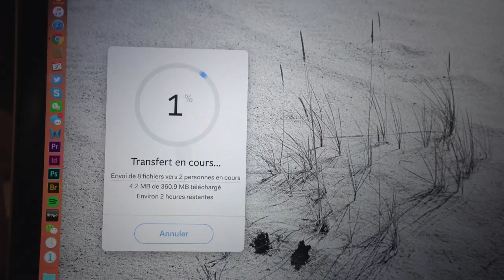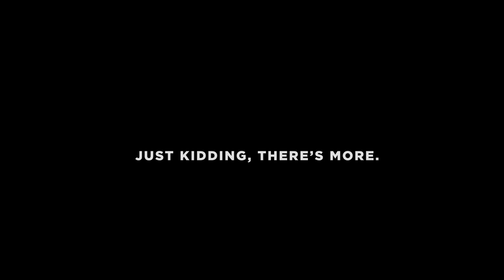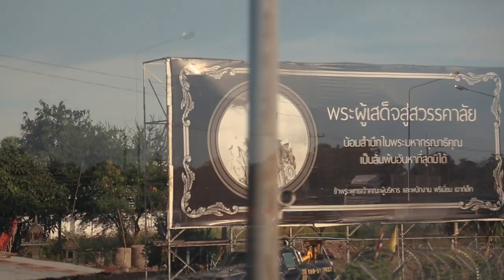Vlog 14 - Bangkok, Thailand (49-day Silk Road epic cruise journey)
Vlog 14 and we are in one Bangkok, Thailand.
Bangkok is one of my favorite cities in South East Asia - I mean, what's not to love, the thai culture, great generosity and genuine kindness, beautiful sites and even better weather, and let's not forget mout watering Thai food and street food easily accessible !

We had a 2h bus journey in and then 2h bus journey back to the port so we had to maximize our time there. Although we did not cover EVERYTHING I had imagined, we definitely made the best of the day in Bangkok and fully enjoyed being back for a few hours.

MUSIC
From Sizemen's album "Sizemen in Thailand - Sounds and Breaks from Siam"

Track names :
"Thai Country Groove"
"The Swords Dance"
"The Teut-Teung Drum"

Hello everyone.

Two years ago, I took part in a very cool project. I had been working with Princess Cruises for a few years as a freelancer photographer, and had covered the inauguration of their new ship the Majestic Princess in April of 2017. It was a big deal and a big ship.

A month and a half later, I embarked on the Majestic Princess for its maiden voyage. Starting in Rome, we followed the maritime Silk Road all the way to Shanghai. The route was absolutely incredible and I brought along my friend Iouri to assist me throughout, and to compose the music for the weekly videos I produced for Princess Cruises along the way.

This was an incredible trip and a wonderful personal experience to share with a good friend. A lot of travel, new cultures, new foods and new encounters along this hilarious trip. We were in our own bubbe for sure, and it was awesome.

I had produced three VLOGs back then while on ship, but the workload and limited internet access made it damn near impossible to keep up the pace. Without forgoing what little sleep I had that is.

I’ll be revisiting this journey and sharing this journey with you over the next few weeks (months?) looking back at the footage in the Time Capsule.

My name is Puxan.

Culturally confused - I was born in the Basque Country, and am French/US citizen of Indian origin.
After studying economics and politics at the American University of Paris (AUP), I decided to pursue a career in photography.

Born and raised in Bayonne (France), I am now based in Paris, France. I primarily focus on commercial food photography and editorial and commercial travel photography. I also direct travel videos and aerial photography and video footage as well.

I want to bring you on my journey of being a professional food and travel photographer. This means sharing a variety of different videos, be it through Vlogs, travel videos, Q&As, tutorials and behind the scenes footage of my shoots.

So, if like me, you have a passion for the good things in life : travel, food & culture. Welcome to the channel !